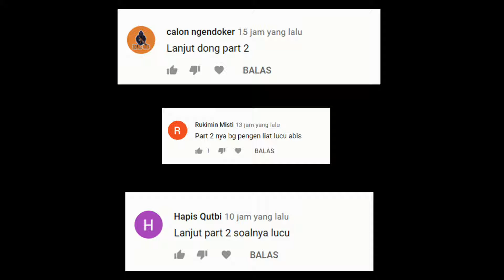PODCAST SPIDERMAN PART 2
Buat Yang Mau Support Channel ini Dalam Bentuk Donasi

animasi,kartun,animasi podcast,podcast,podcast kartun,podcast cartoon,close the door,deddy corbuzier,vernalta,tekotok,animasi nopal,animasi lucu,kartun lucu,lucu,ngakak,video lucu,video ngakak